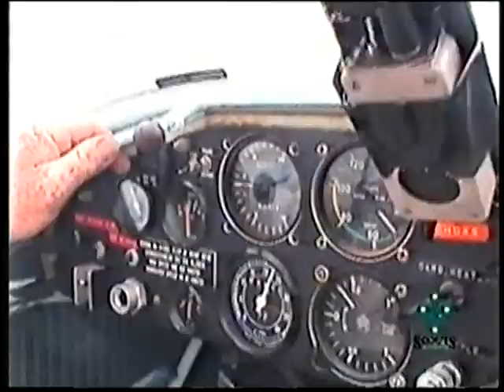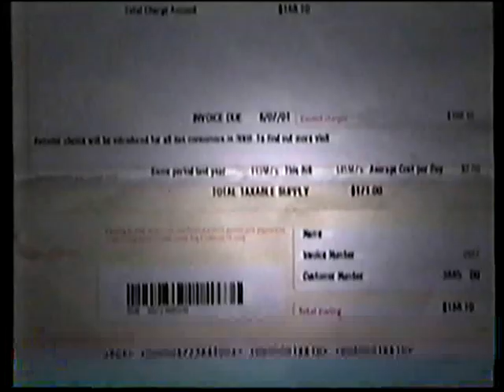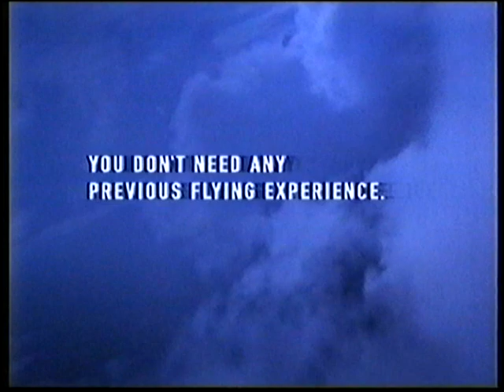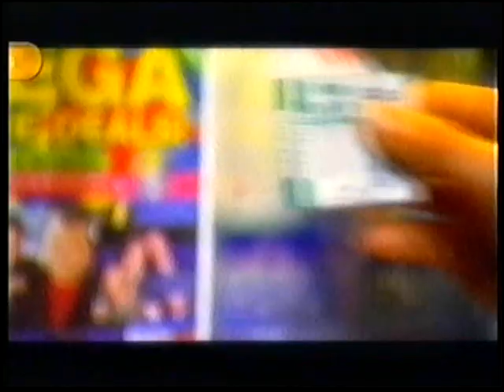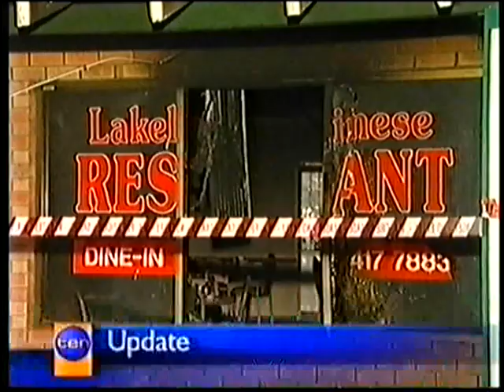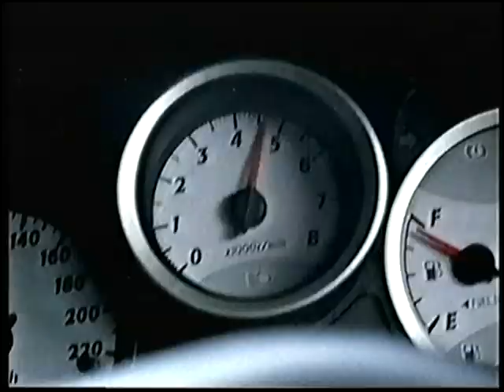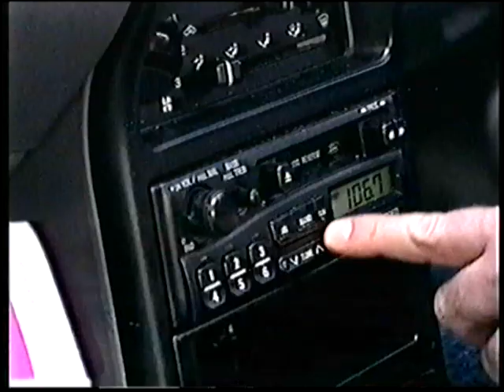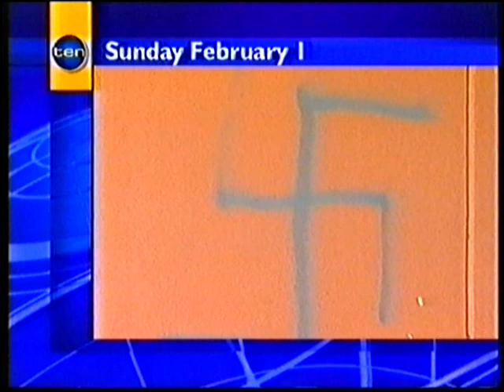Channel 10 Adelaide Commercials 2004 Part 1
Here are some commercials from Channel 10 Adelaide in South Australia from the 1st February 2004 during the V8 Supercars

I now have an Instagram where I will be upload individual commercials each day